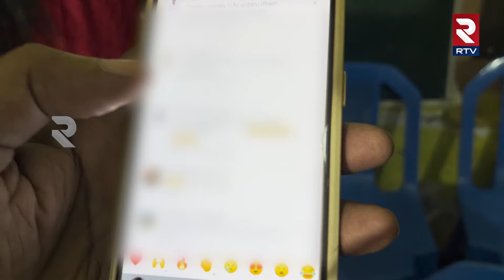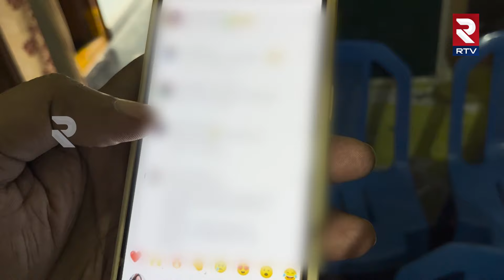Tenali Geethanjali incident : నా భార్యను చంపింది వాళ్లే..వాళ్ళని అసలు వదలొద్దు | Geethanjali Husband